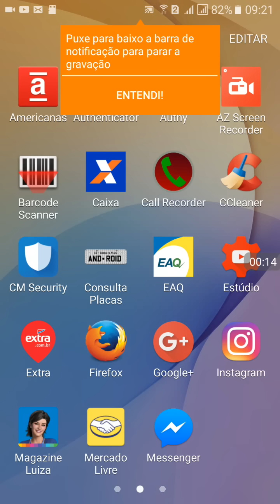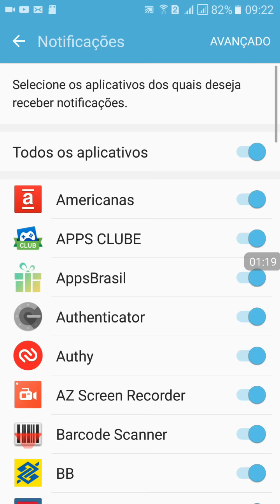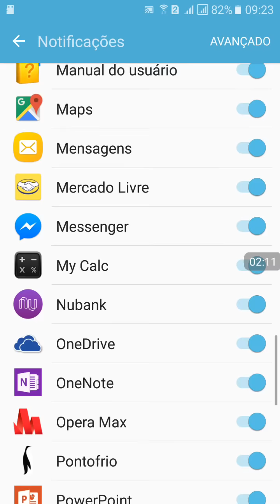COMO ACABAR COM NOTIFICAÇÕES DO FACEBOOK E OUTOS APP NO ANDROID SANSUNG J7 PRIME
COMO  ACABAR COM NOTIFICAÇÕES  DO FACEBOOK  E OUTOS APP NO ANDROID  SANSUNG J7 PRIME ESTA DICA VALE PARA TODOS OS SMARTPHONE SANSUNG